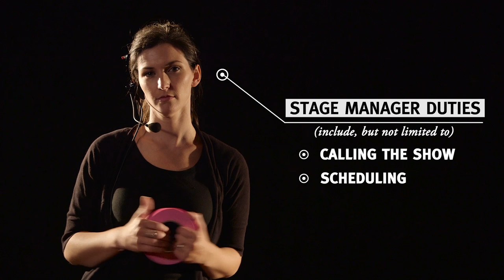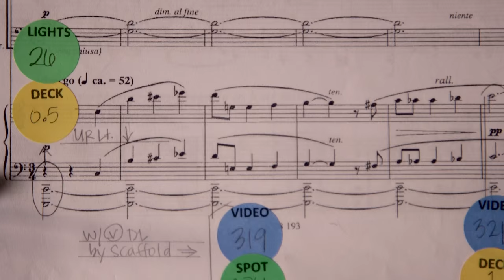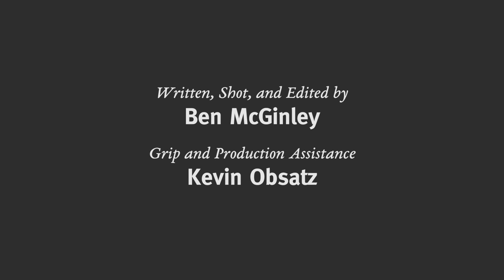Backstage at the Opera - Stage Managers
Ever wonder what goes on backstage at the opera? Check out this video for insight into stage management.

More information at mnopera.org.